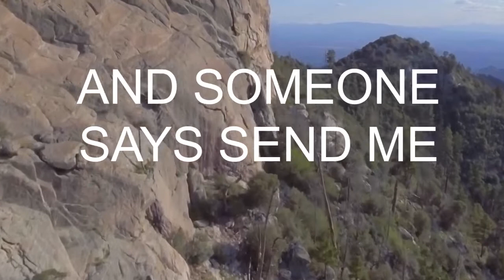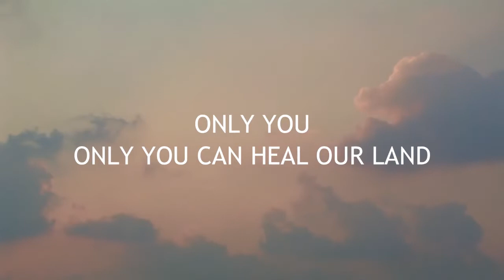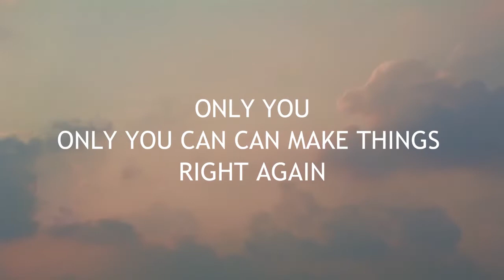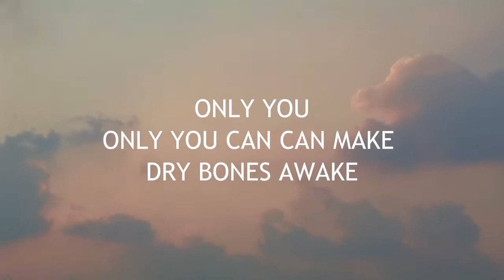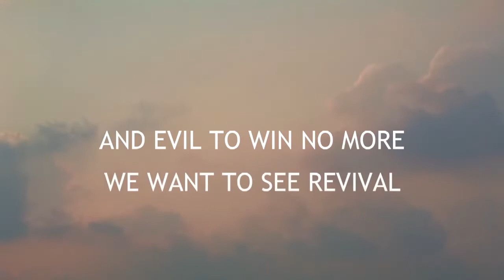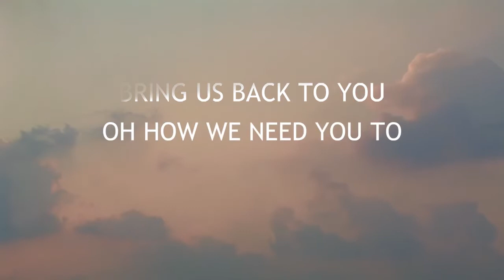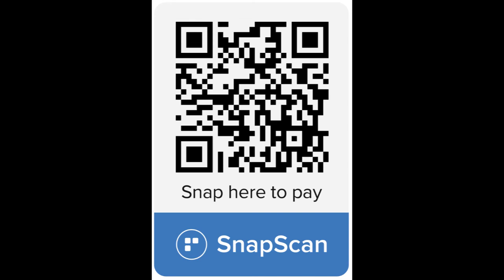Secrets - Part 2 - Understand by Ps Larry Elliott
Join Ps Larry for the 2nd Part in an exciting new series called 'Secrets', this part goes through Getting Understanding.

We believe that if we all do our part and bring our Time, Treasure and our Talent, we can build people and a great Local Church.

For your Tithes and Offerings, you are welcome to pop past the Church Offices during the week, or make use of our banking details for EFT Payments...

Our Banking Details:
Nedbank Current Account
Rhema South Coast Family Church
Branch Code: 152-042
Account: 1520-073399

Thank you for your ongoing support and prayers!Join us as we continue exploring Philippians in our Rejoice Series with Guest Speaker Isak Pretorius.

For your Tithes and Offerings, you are welcome to pop past the Church Offices during the week, or make use of our banking